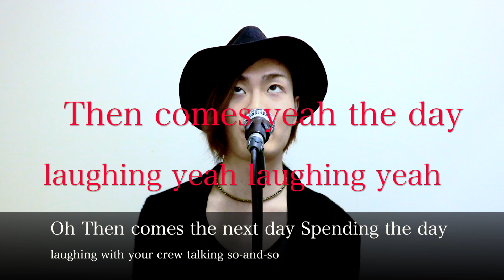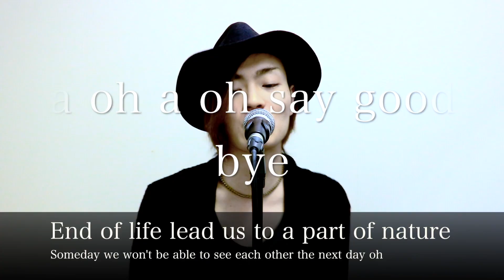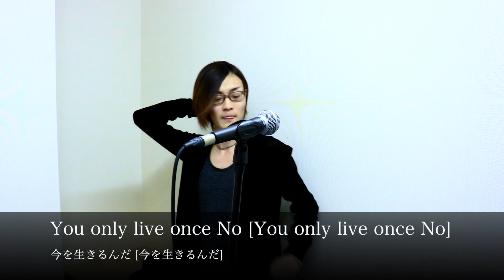Fear, and loathing in LasVegas - LLLD 【Terra.&Doskoy Boys】【Cover】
どうも、デスボ系シンガーソングライターのTerra.です！
今回もDoskoy Boysさんとベガスコラボしました！！

Twitterでは耳にタコができるほど報告させていただきましたが、2月頃に肺気胸になってしまい、手術と２週間の入院、並びに1ヶ月のドクターストップにより投稿が遅れしました。

大変お騒がせさせ、申し訳ありませんでした。。。💦